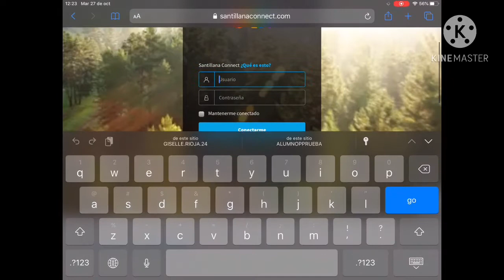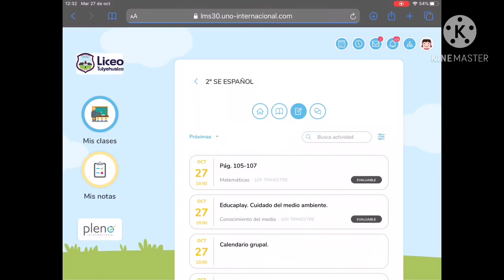Revisión de calificaciones en Sistema Uno